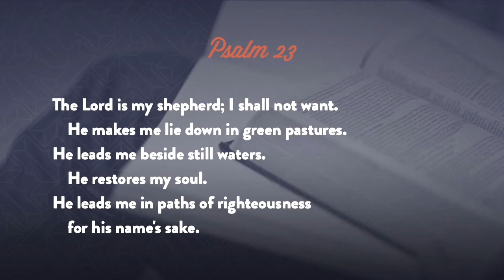Tuesday Devo- Psalm 23